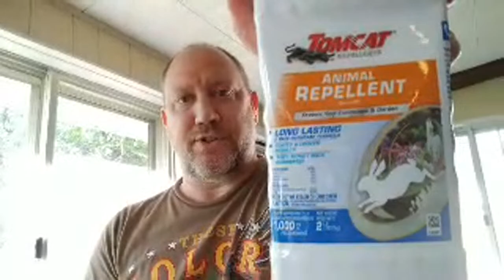What did the Chipmunks Do? 🤔